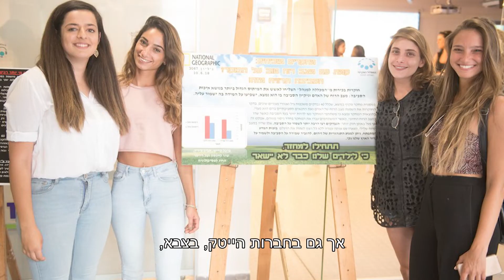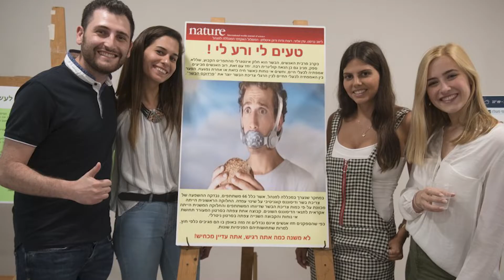תואר ראשון בפסיכולוגיה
הכירו את תוכנית הלימודים בתואר ראשון בפסיכולוגיה
למידע נוסף: